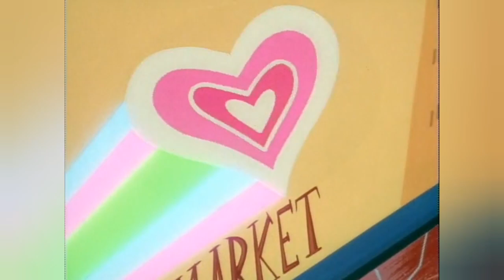The Care Bears Family Intro (My Version)